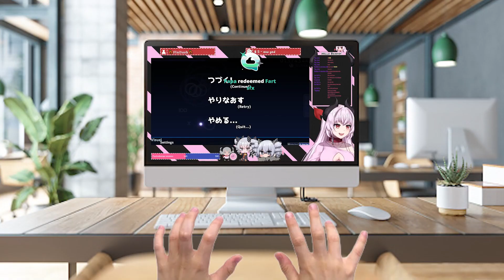when you bully your vtuber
Haaaaai beans! Your chaotic demon is here!
I'm forgetful so remind me to do stuff I have to do often 8")

Please read Livestream Rules below!! Thank you ❤️

(Transgender, she/her)

= Livestream Rules =
1. Show respect to each other
2. No spamming
3. No links in chat (unless asked for)
4. No politics or religion talk
5. Don't talk about other vtubers during livestreams

(Please save your money! - Donations read at the end of the stream)

Thank you so much for visiting my channel, I love you! ❤️❤️